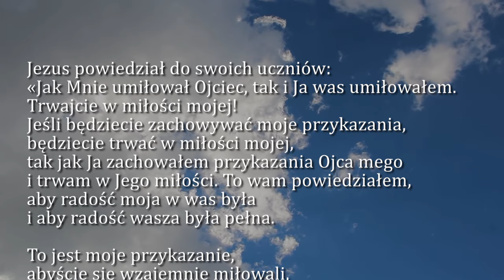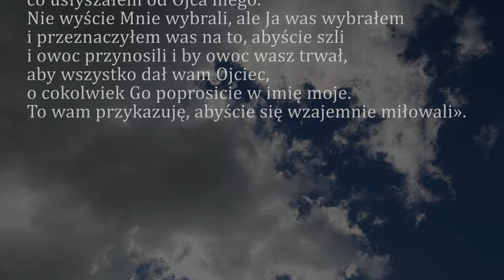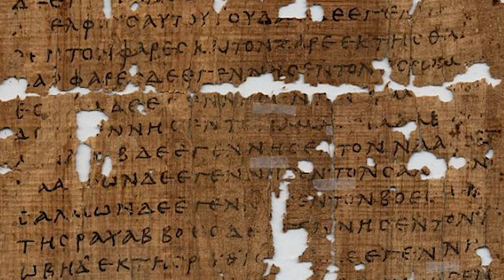Dobra Nowina na dziś | 5 maja - VI Niedziela Wielkanocna (rok B)